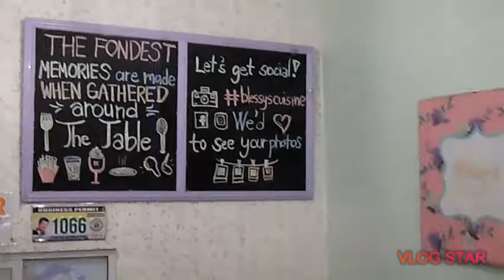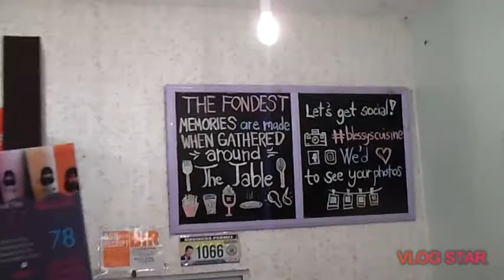Daily Vlog: Oct.19, 2019 Food trip